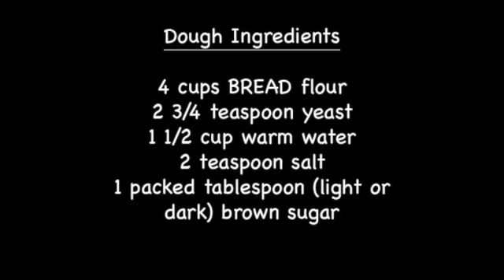Cooking with Bob: Bagels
Cooking With Bob makes homemade bagels.